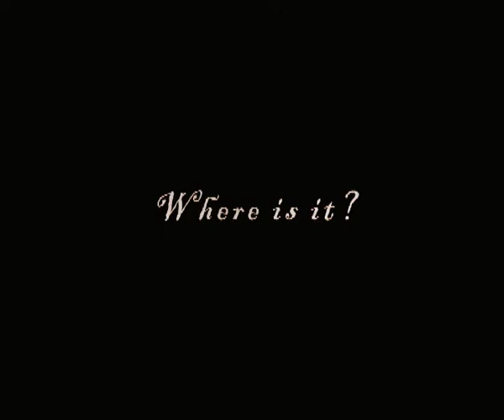What Is Your Direction Today?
We all need directions in our lives. Lest we get led on the wrong path, let us be careful to listen to the One Voice that will point us in the way God wants us to go. "I will instruct you and teach you in the way you should go; I will guide you with My eye." -- Psalm 32:8